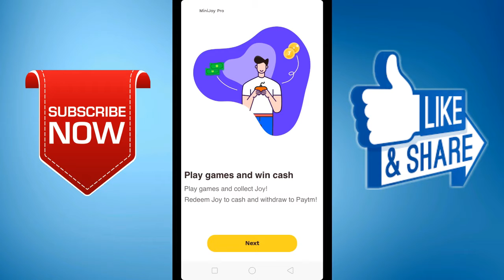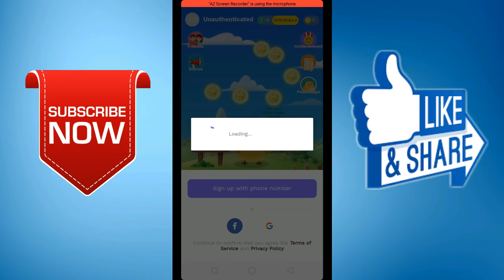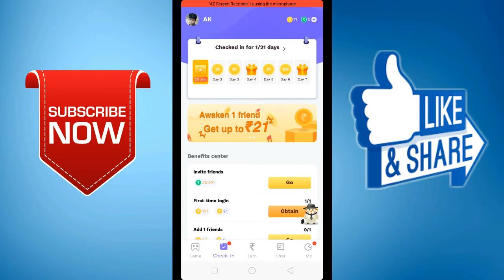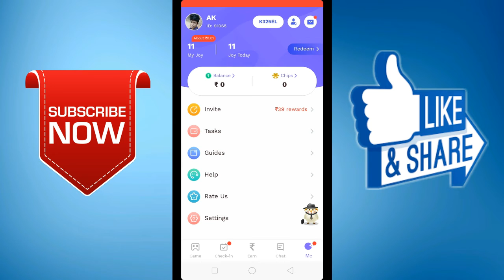play games earn money 2019 | TAMIL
LEARN,GROW&SHARE

 this content about is money earning with online play more games money earn to enjoy